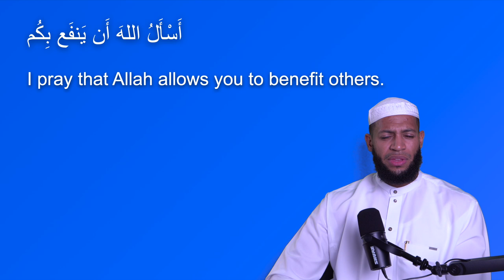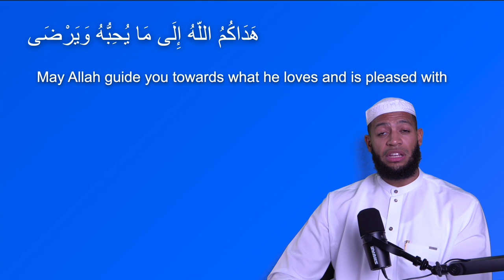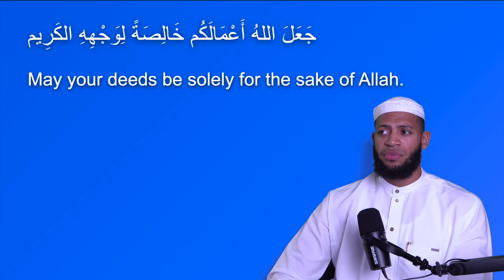10 Easy Supplications (Duas) to Immediately Use [Tutorial]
Follow the institute on Ig: @the.andalusinstitute

(0:00 - 1:00): Explanation of the importance of supplications and the context of the video.
(1:00 - 1:20): First supplication and its significance.
(1:20 - 1:40): Second supplication and its significance.
(1:40 - 2:00): Third supplication and its significance.
(2:00 - 2:20): Fourth supplication and its significance.
(2:20 - 2:40): Fifth supplication and its significance.
(2:40 - 3:00): Sixth supplication and its significance.
(3:00 - 3:20): Seventh supplication and its significance.
(3:20 - 3:40): Eighth supplication and its significance.
(3:40 - 4:00): Ninth supplication and its significance.
(4:00 - 4:20): Tenth supplication and its significance.
(4:20 - 4:28): Wrapping up the video